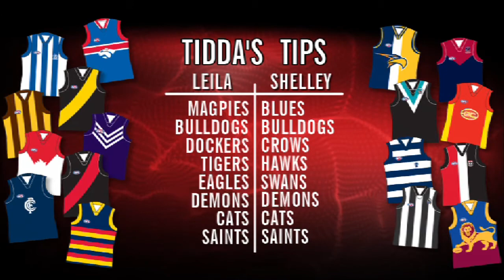Tiddas Tips - Coaching Camp (EPISODE 3, 2011) - Marngrook Footy Show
Tiddas Tips featuring AFL Coaching Director Peter Schwab from Episode 3 on The Marngrook Footy Show